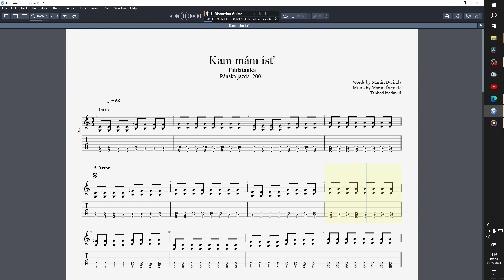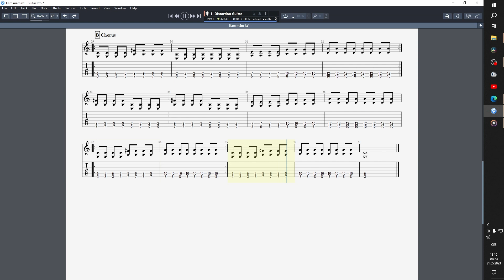Tublatanka - Kam mám ísť tabs